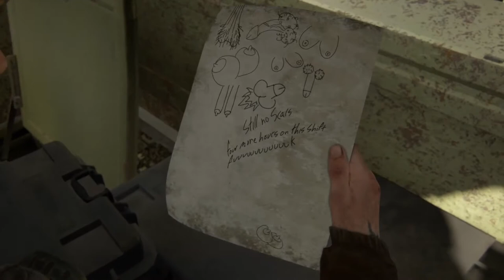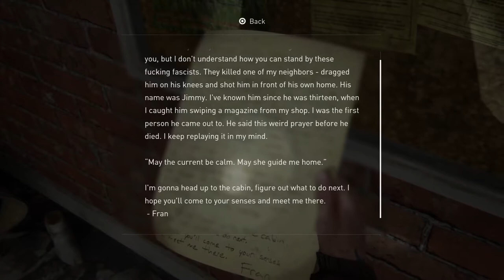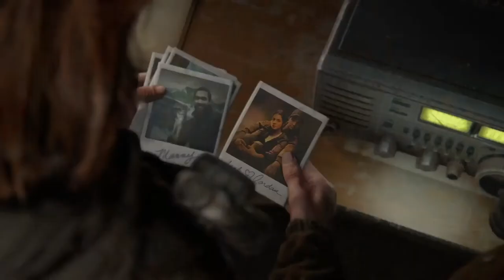The Last of Us Part 2 episode 10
Walkthrough Last of us part 2 with no commentary.